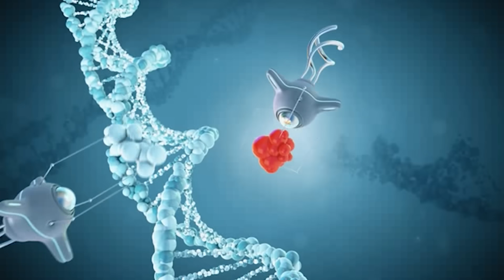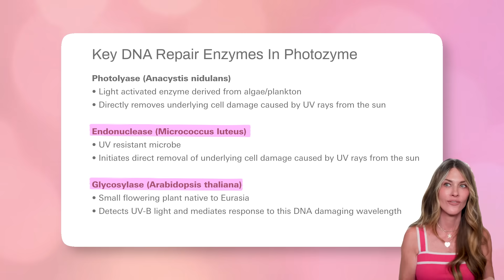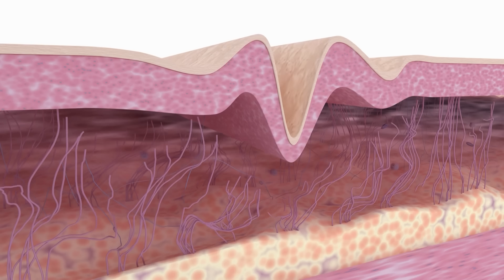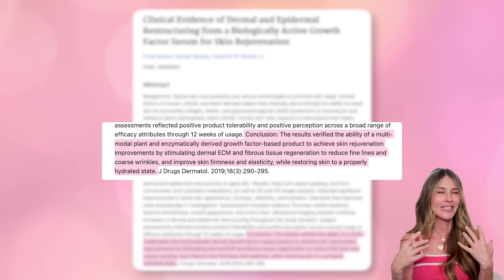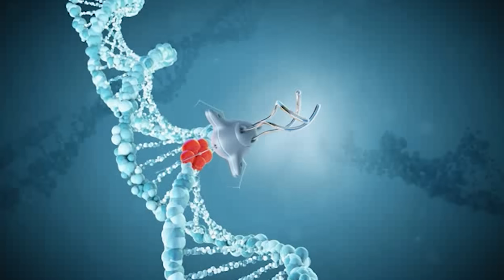3 skincare "superstars"...one of them is NOT worth your money 😬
CHAPTERS
00:00 Intro: DNA Repair Enzymes vs Growth Factors vs Exosomes.
00:29 Information on DNA Repair Enzymes.
01:39 How DNA Repair Enzymes help your skin.
02:01 Key DNA Repair Enzymes and how they work.
03:07 What can you expect when using DNA Repair Enzymes.
04:52 Information on Growth Factors.
05:31 What Growth Factors do in skincare.06:17 Studies on Growth Factors.
07:59 Information on Exosomes.

PRODUCT RECOMMENDATIONS
My #1 DNA Repair Enzymes products are made by Photozyme code PENNSMITH saves 40% for Black Friday!
My 2 Fave Growth Factor products are
PLUS get a FREE $49 RevivLash
**It is important to note that RevivSerums added exosomes to their GF product. They are not freeze dried. I would not buy the product FOR the exosomes.
The product was already a favorite of mine, and they didn’t raise the price when they added exosomes.
Also the new Drmltgy Needle-Less Growth Factor Serum code PENN saves 20%

Questions to ask:
What is your exosome source? Is your lab registered with the FDA? Can I see the certificate of conformity?